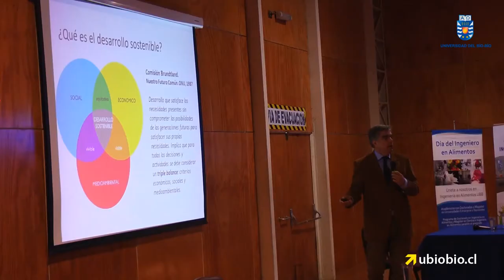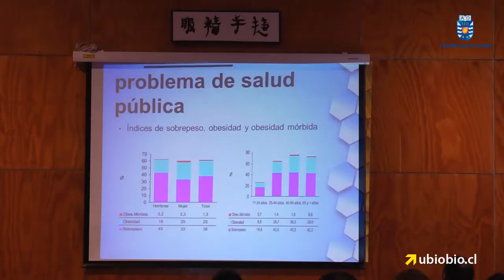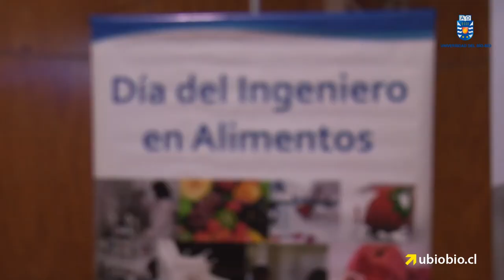Ingenieros en Alimentos destacan valor de la innovación y emprendimiento en la industria alimentaria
El seminario de “Emprendimiento y competitividad en la innovación de alimentos saludables e inocuos” convocado por la Escuela de Ingeniería en Alimentos, reunió a destacados representantes de la industria alimentaria, institucionalidad pública e investigadores del área. Actividad inserta en la celebración del Día del Ingeniero en Alimentos, relevó el rol de los profesionales, de cara a configurar una industria que junto con producir nuevos e innovadores alimentos, vele por una alimentación adecuada y saludable.